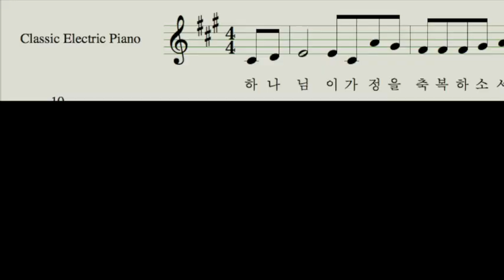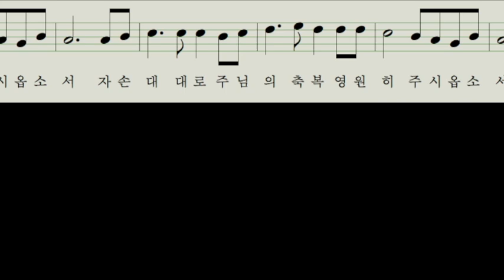[찬양MR] 하나님 이 가정을 축복하소서 A